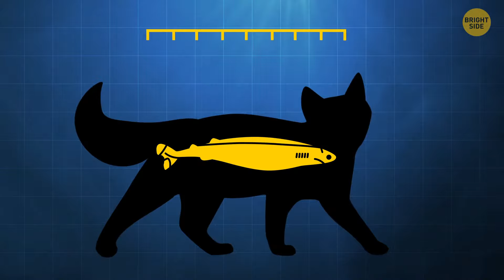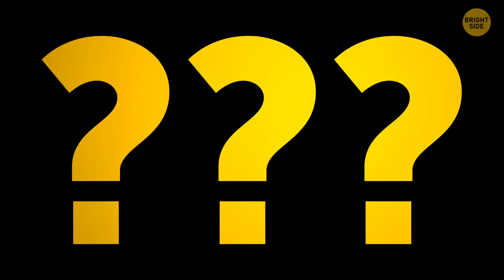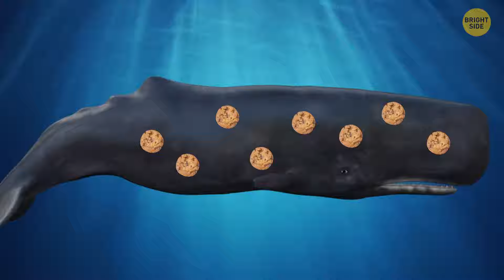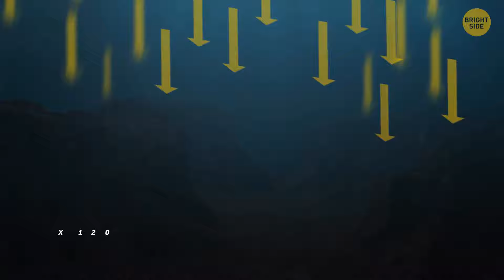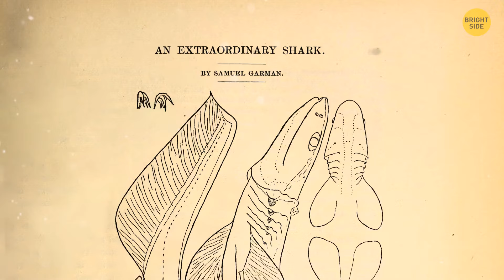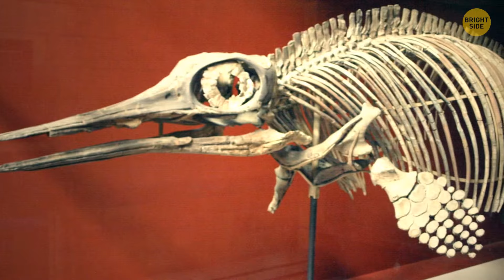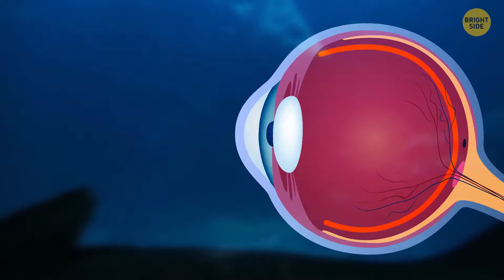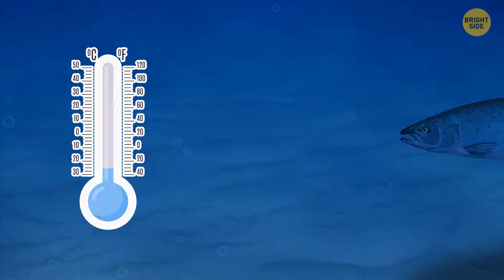Sea Creatures That Make Divers Hearts Skip a Beat